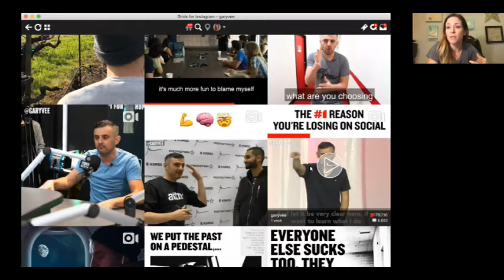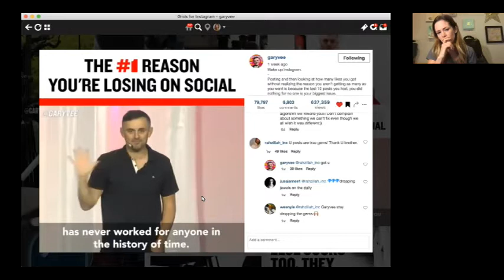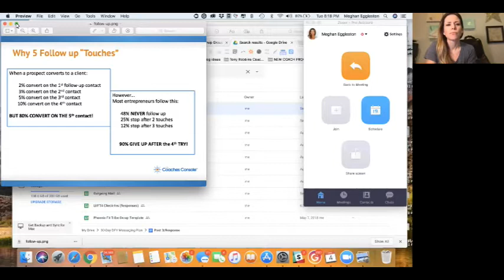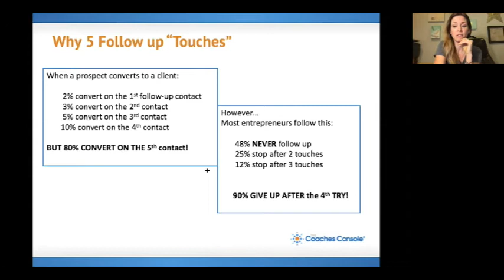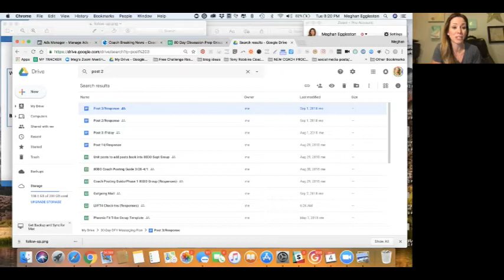Team Call: Follow-Up Finesse